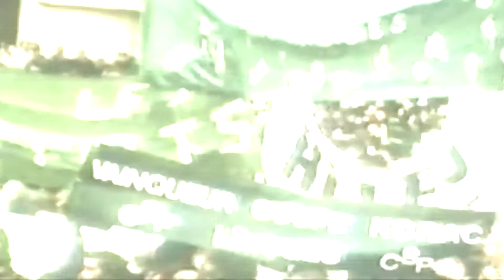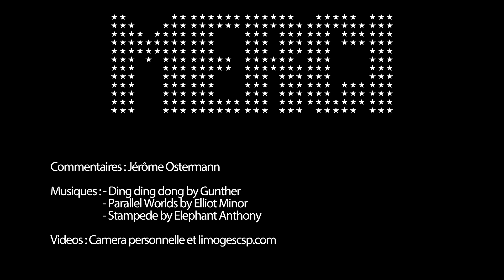Un Limougeaud à Beaublanc Episode 9 : Limoges CSP vs Gravelines Dunkerque